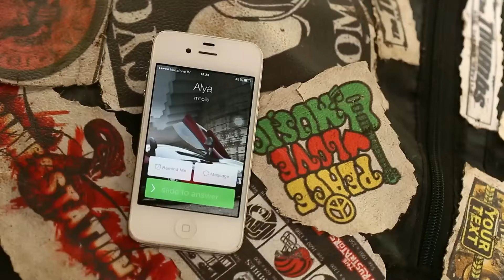خطوا الخطوة الأولى نحو بعضهم البعض | الصداقة عنوان الحب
خطوا الخطوة الأولى نحو بعضهم البعض | التقارب الأول